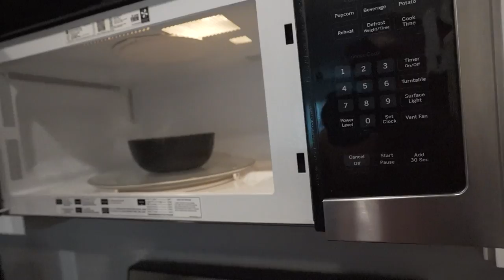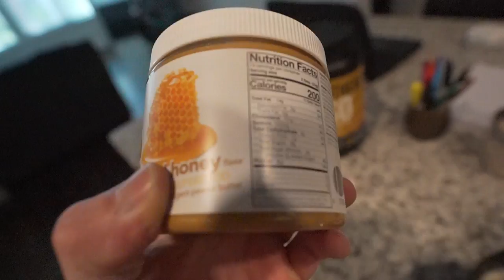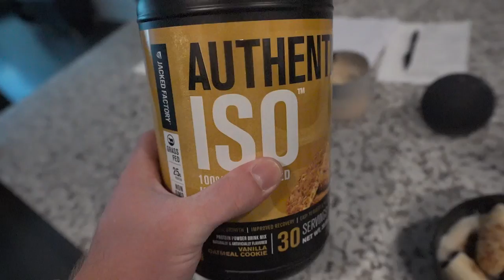ROAD TO OLYMPIA AMATEUR EP. 5 | Why I got into Bodybuilding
FOLLOW MY OTHER SOCIALS:
APPLY HERE FOR COACHING:
JACKED FACTORY SUPPS | CODE:  DANILO